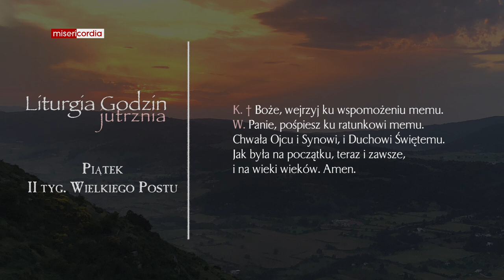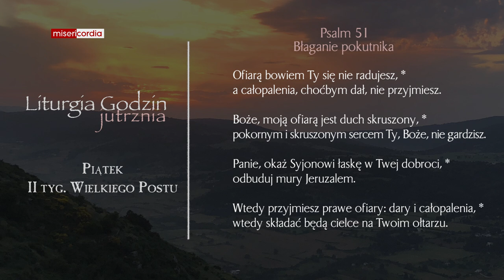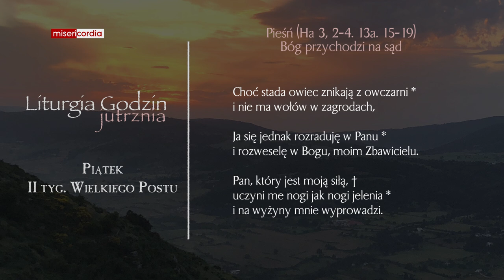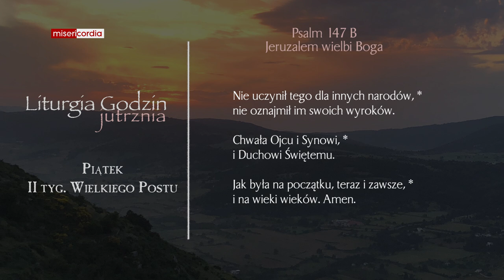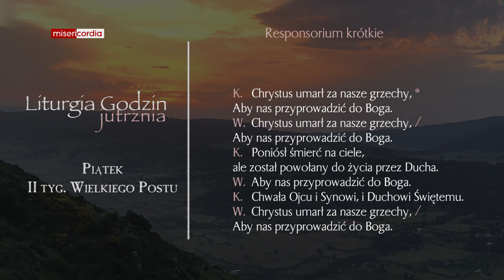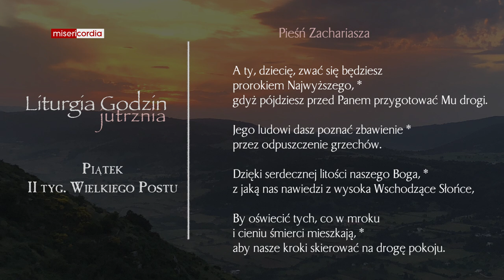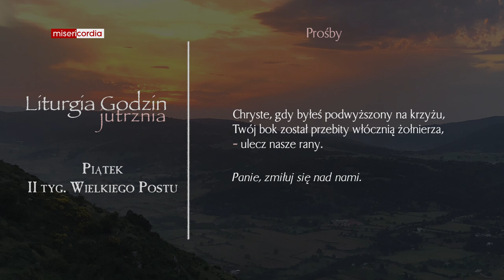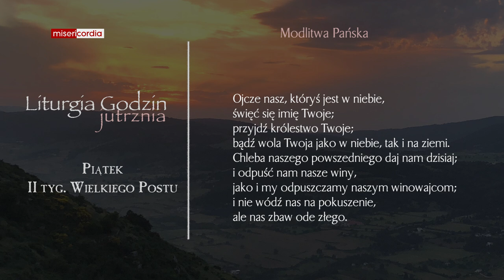Liturgia Godzin | Jutrznia | Piątek, II tyg. Wielkiego Postu